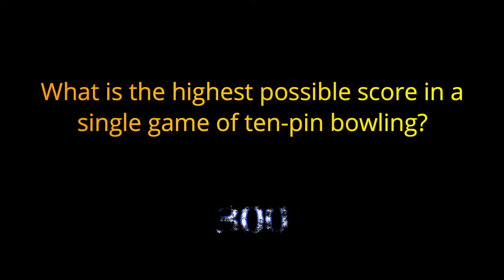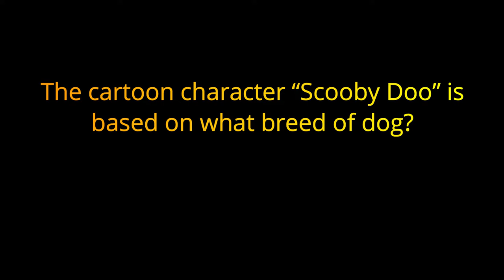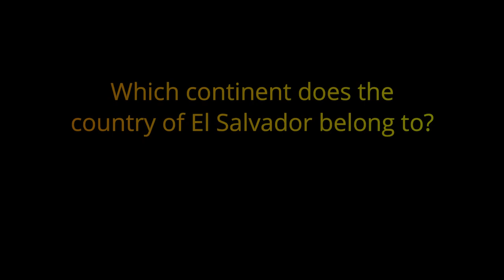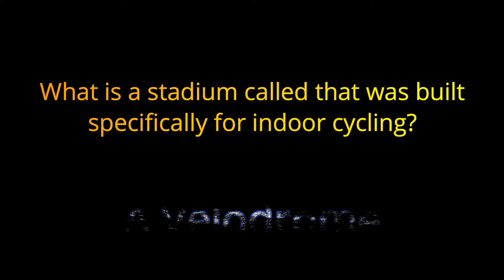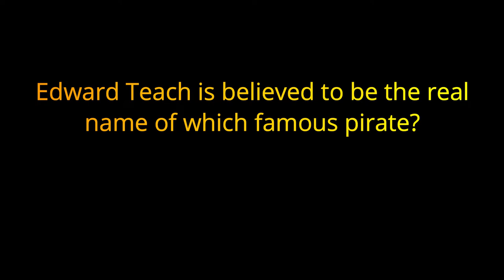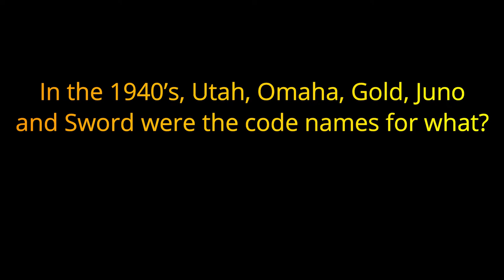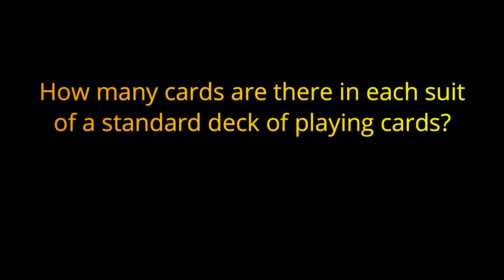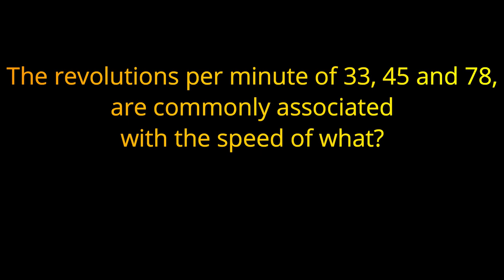Play at Home Order - Pub Quiz - {Random Categories}- Day 12 - QUARANTINE {ROAD TRIpVIA- ep:108]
EPISODE 108: Play at Home - Pub Quiz - {Random Categories}-  Day 12
20 Questions

Hello and welcome to Road Tripvia! The once a day trivia game designed to be played while driving. We started this channel right before the Coronavirus hit the world and now no one is allowed to drive anywhere. (great timing on our part) So, for the next few weeks, we will be doing Quarantine Style Trivia. (hint: it’s pretty much the same thing) However, we encourage you to put this on the tv or over the Bluetooth speaker and do something constructive while playing the game. Clean the house, Do Pushups, Make Dinner… whatever it is that you are doing to keep your sanity during the lockdown. Scream out your answers as loud as you can to vent some of that frustration, enjoy the game, and please stay safe and healthy. Hopefully, we’ll be back on the road soon!

A pub quiz is a quiz held in a pub or bar. These events are also called quiz nights, trivia nights, or bar trivia  and may be held in other settings. Pub quizzes may attract customers to a pub who are not found there on other days. The pub quiz is a modern example of a pub game. Although different pub quizzes can cover a range of formats and topics, they have many features in common. The pub quiz was established in the UK in the 1970s by Burns and Porter and became part of British culture. The Great British Pub Quiz challenge is an annual event. In continental Europe, pub quizzes are a staple event at Irish pubs, where they are usually held in English.
In the U.S., trivia nights are sometimes used as fundraisers for nonprofit organizations, and these are very common in the Greater St. Louis area

The largest pub quiz, according to the Guinness Book of Records, was the "Quiz for Life", held at the Flanders Expo Halls in Ghent, Belgium, on 11 December 2010 with 2,280 participants. The annual "World famous pub quiz" in Birmingham counted approximately 2700 participants across 260 teams in August 2016

The pub quiz was established in the UK in the 1970s, mainly by a company called Burns and Porter, to get people in to pubs on quieter nights. Popularity grew and grew over the next few years from just 30 teams to 10,000 playing each week in a Burns and Porter quiz.  Redtooth runs an annual Great British Pub Quiz challenge, with more than 600 pubs taking part in 2012.
A 2009 study put the number of regular weekly pub quizzes in the UK at 22,445, and one website has counted approximately 2,000 regular weekly quizzes in the US.
On 4 May 2017 the first ever online pub quiz took place, run by Primordial Radio in the United Kingdom. It used existing technologies of a YouTube live stream and the answer sheet by survey monkey.

Play at Home - Pub Quiz - {Random Categories}-  Day 12 - QUARANTINE {ROAD TRIpVIA- ep:108]